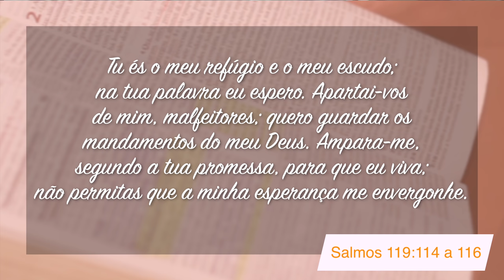Minutos de Esperança I Um Deus que é Refúgio, Escudo e Amparo I com Pr. Elias Brenha